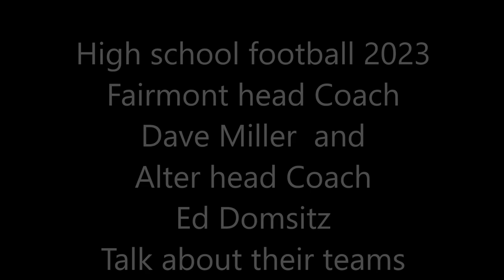MVCC Game of the Week-Alter at Fairmont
Updated version of the game